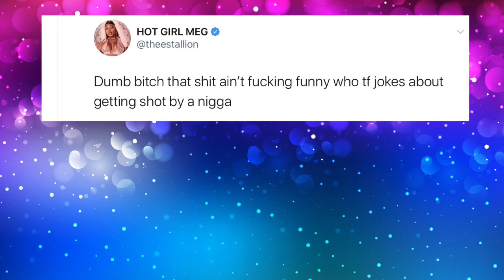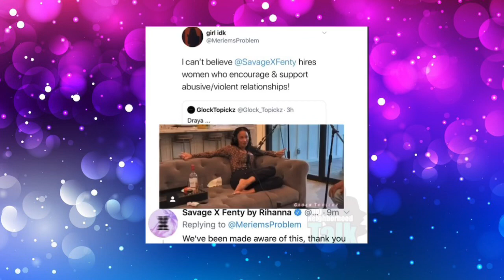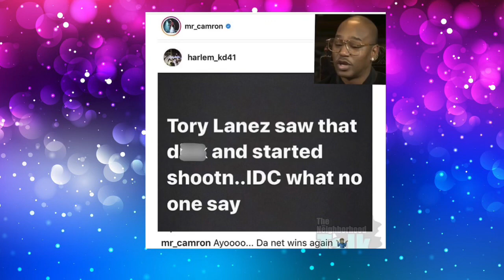Draya Michele Makes Fun Of Megan Thee Stallion and Tory Lanez Situation